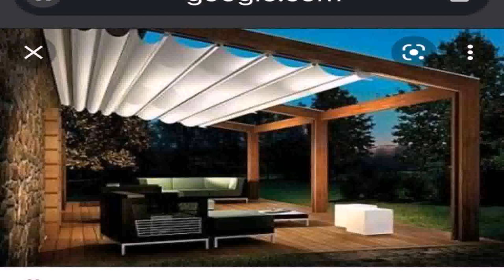Дуэт имени Чехова - Номера которые запретили на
29 Nora Way, Atherton, CA 94027, United States